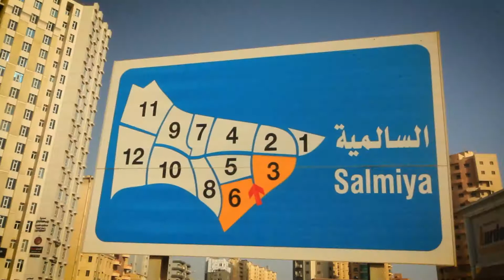NEW!! Middle East Sunrise SALMIYA KUWAIT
Sunrise in Salmiya Kuwait